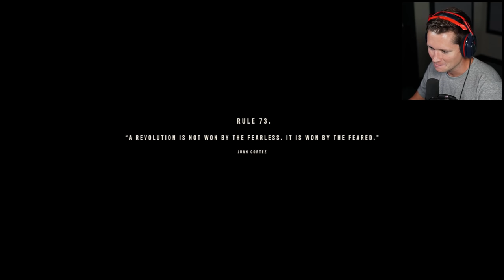Far Cry 6 - Part 2 - Sniping in Cuba